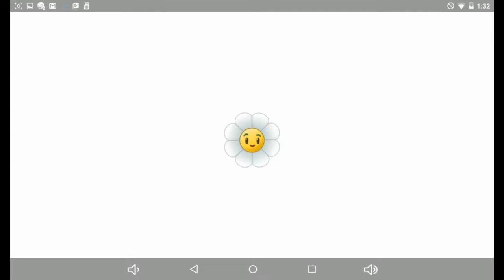Plants vs. Zombies 2 - Piñata Party Replay Glitch!